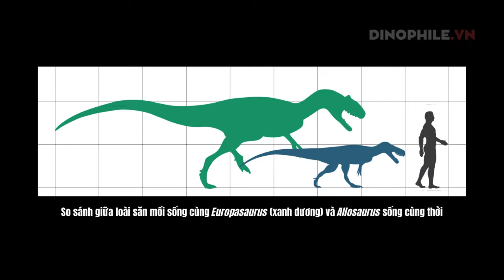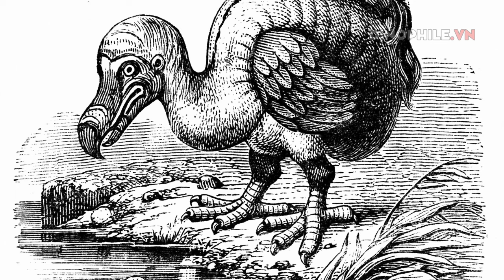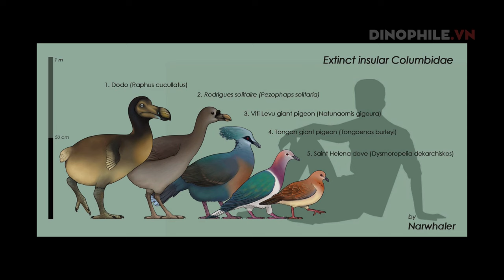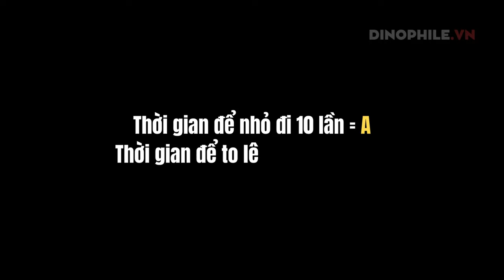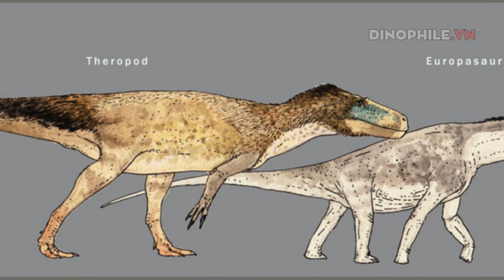Hiệu ứng đảo: Động vật đã bị thu nhỏ (và phóng to) như thế nào?